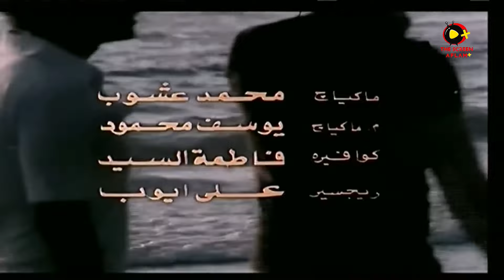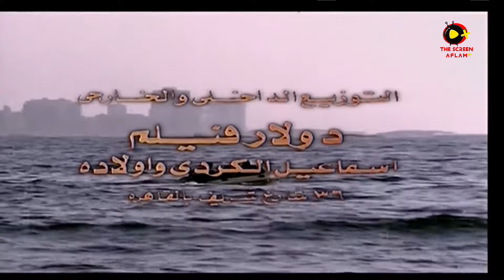اول مرة واحدة تدله غير مراته 😂😂🤣 - هتموت ضحك مع عادل امام 😂😂🤣